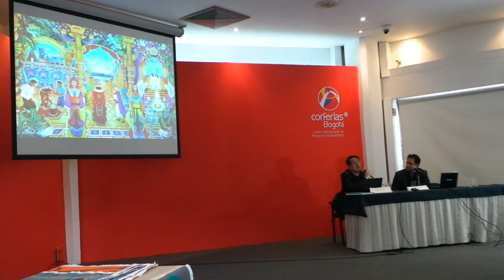bendayan 5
Exposición de Christian Bendayan en la FILBO 2014 c